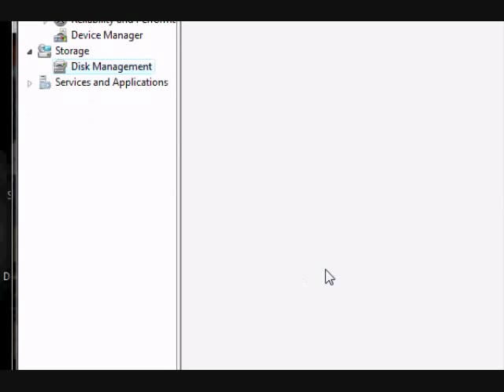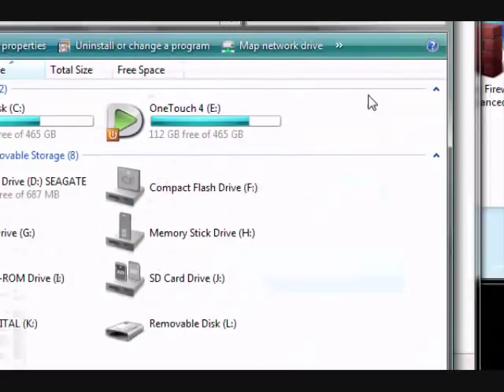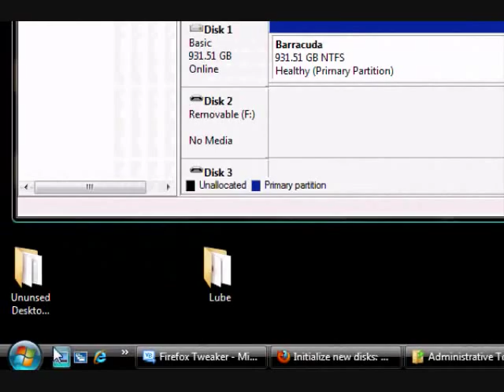Hard Drive w/ Enclouse Kit Not Showing On My Computer Fix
This is a fix that I figured with the help of Microsoft's Website that I decided to show it visually. When you have a hard drive in an enclosure kit that is not being shown on my computer, it is usually because it is not initialized. This video should show the fix. That video was realtime and recorded without really knowing the results. The result was successful.